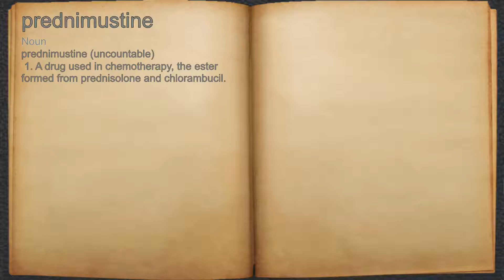What does prednimustine mean?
A spoken definition of prednimustine.

Intro Sound:
Typewriter - Tamskp